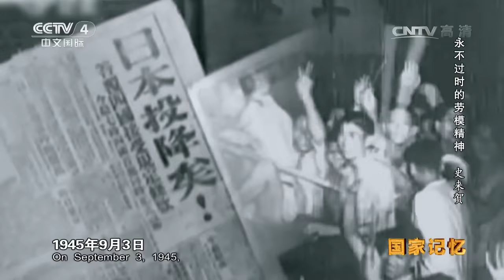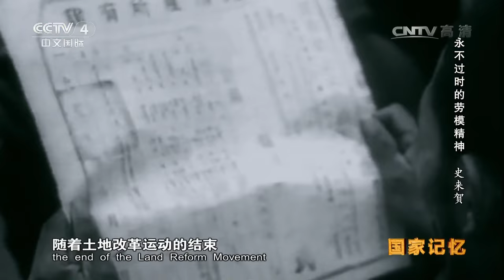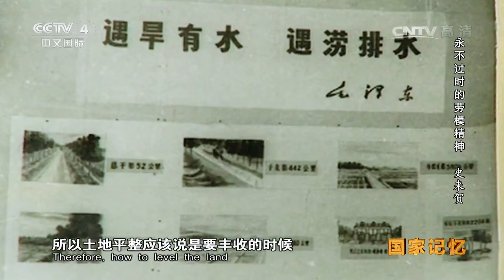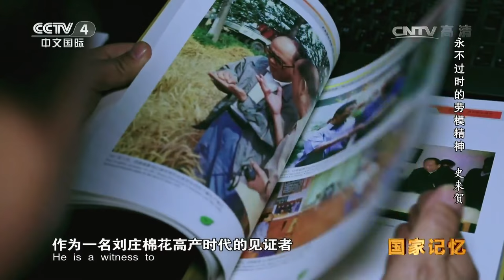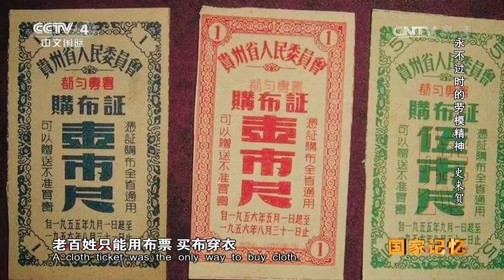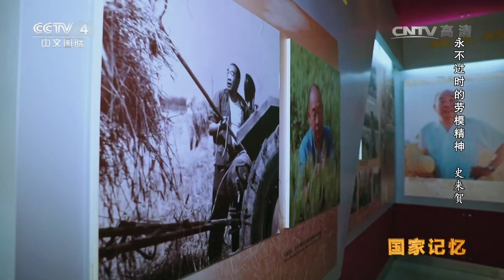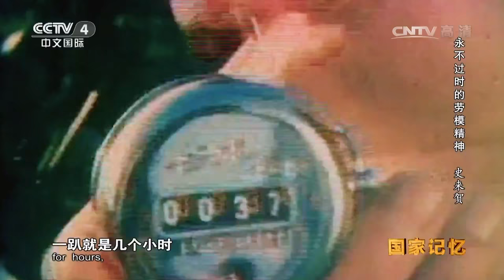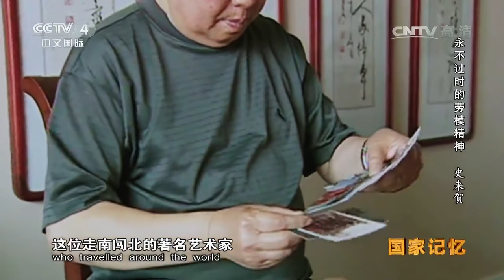《国家记忆》 20170505 《永不过时的劳模精神》系列 第五集 史来贺 | CCTV-4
【节目简介】
《国家记忆》以“为国家留史，为民族留记，为人物立传”为宗旨，展现党史、国史、军史中的重大历史事件、各领域重大工程建设、揭秘重大决策背后的故事、讲述各阶层各时代代表性人物，记录讲述党的奋斗史、创业史、中国特色社会主义探索史、改革开放进程史。